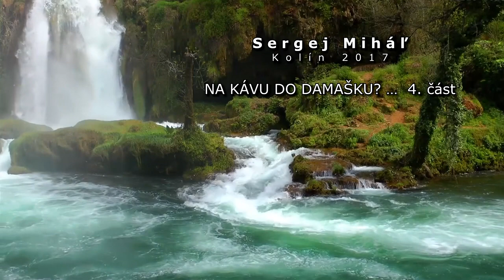Sergej Miháľ – Kolín 2017 – NA KÁVU DO DAMAŠKU? … 4. část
Zde můžete podpořit službu bratra Sergeje Miháľa:
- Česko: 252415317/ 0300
- Slovensko - IBAN: SK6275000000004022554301 -  SWIFT(BIC) KÓD: CEKOSKBX